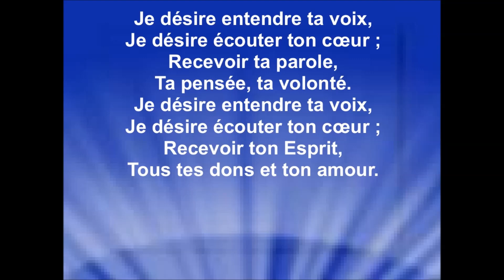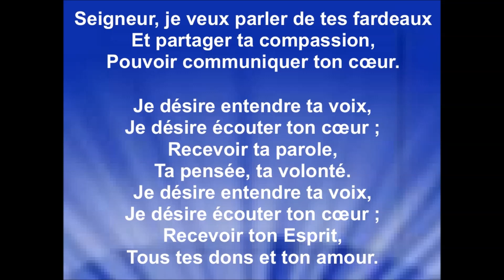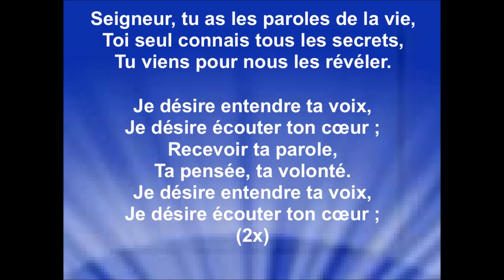JE DÉSIRE ENTENDRE TA VOIX - Sylvain Freymond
Album : « Il est Temps »
Les revenus générés des annonce publicitaires sont perçus par : [Merlin] IDOL Distribution (au nom de Jeunesse en Mission) et 1 sociétés de gestion des droits musicaux.